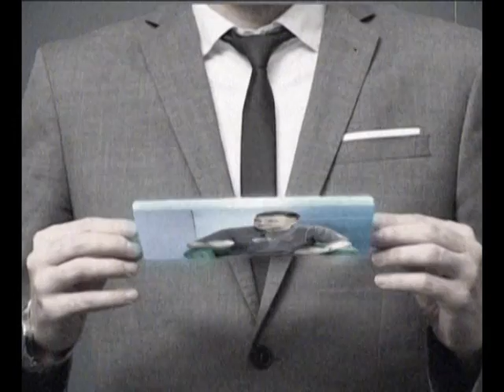30 MINUTA - Feđa Stojanović 1 od 3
Diplomirao glumu na Fakultetu dramskih umetnosti u Beogradu 1973. godine u klasi prof. Milenka Maričića. Stalni član Pozorišta Atelje 212 od 1973. godine. Radio kao profesor na Katedri za glumu na Akademiji umetnosti BK Univerziteta.

Pozorišne predstave (izbor) -- Atelje 212: Džepni teatar (Petko), Ranjeni orao (Nenad Aleksić), Tom Pejn (Reputacija), Malvina (Mitar Delibašić), Molijer (Filiber), Čudo u Šarganu (Islednik), (Ne)sumnjivo lice (Vića), Marija (Kuzma), Oj Srbi'o nigde lada nema (Mileta Radojković), Kamen za pod glavu (Zdravko Vučetić), Noć tribada (Vigo Skive), Protuve piju čaj (Ćeba), Svadba (Tuta), Slike žalosnih doživljaja (Mijo Kromberg), Dekameron 81 (Policajac), Kosančićev venac 7 (Puniša Mirčetić), Ni riba ni meso (Edgar), Leti u goru kao ptica (Hitri), Cigansko groblje (Žine Stančulović), Ana (Major), Život i priključenija vojnika Ivana Čonkina (Golubjev), Veliko i malo (Paul), Zakleti spasilac davljenika (Rihter), Čaplja (Ljoša), Sveti Georgije ubiva aždahu (Ninko Belotić), Pariska komuna (Dr Bjelogoršev), Mravlji metež (Kilavi Radovan), Staza divljači (Ervin Šnajder), Iza kulisa (Filip), Čarlama zbogom (Bure bez dna), Lagum (Jermenin), Silvija (Greg), Parovi (Dagi), Tri verzije života (Iber), Zabavljač (Žorž), Radovan Treći (Kelner), Zmijsko leglo (Ćale), Proslava (Helmut), Prljave ruke (Karski), Kosa (Džon Frenklin Junior), Otac na službenom putu (Djed), Sedam i po (Primož, Spahija), Trst (Dete);

Zvezdara teatar: Lari Tompson, tragedija jedne mladosti (Dragan Nos), Večeras slušate (Dragoslav Ilić); JDP: Drama o Mirjani i ovima oko nje (Jakov); Grad teatar Budva: Jegorov put (Otac Jovan); Malo pozorište "Duško Radović": Poslednja smrt Frenkija Suzice (Frenki Suzica), Škola (Luzer); Pozorište "Boško Buha": Na slovo, na slovo (Mića); Pozorište "Milivoje Živanović" Požarevac: Detektor laži (Boris); BELEF: Antonije i Kleopatra (Lepidius); Bitef tatar: Porazgovarajmo o životu i smrti, Sluškinje (Madam).

Film: Tamo i ovde, Ljubav i drugi zločini, Čarlston za Ognjenku, Flert, San zimske noći, Siroti mali hrčki 2010, Mala noćna muzika, T.T. Sindrom, Kupi mi Eliota, Lepa sela lepo gore, Višnja na Tašmajdanu...

TV: Selo gori, a baba se češlja, Moj rođak sa sela, Ulica lipa, Bela lađa, Košarkaši, Stižu dolari, Kazneni prostor, Porodično blago, Srećni ljudi, Bolji život, Roman o Londonu, Šešir profesora Koste Vujića...

Nagrade: Nagrada "Strahinja Petrović" FDU Beograd, Nagrada "Tanhofer" FDU Beograd, Povelja za izuzetnu ulogu na Filmskim susretima u Nišu 2002. godine.